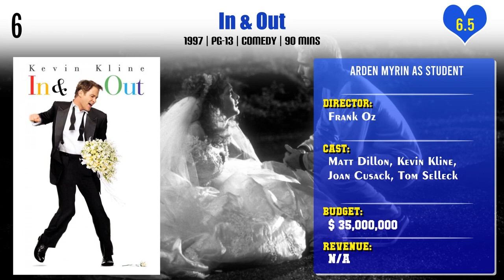Arden Myrin Top 10 Movies | Best 10 Movie of Arden Myrin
Top 10 Movies of Arden Myrin

Find the list of movies by Arden Myrin you can find more information, movie trailers, posters, reviews, youtube links in below link.

Pl. Comment down your favorite movie of Arden Myrin